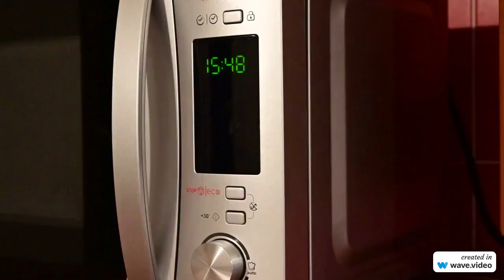5 things you should never put in the microwave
Discover the microwave 5 things you should never put in a microwave.